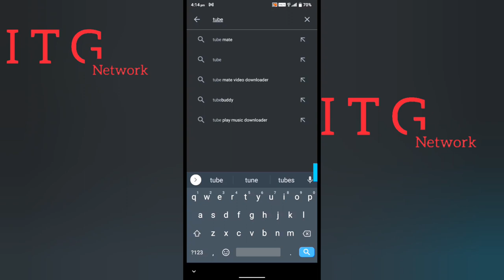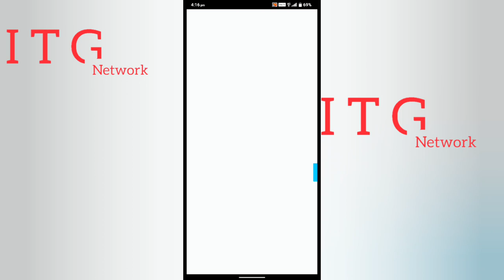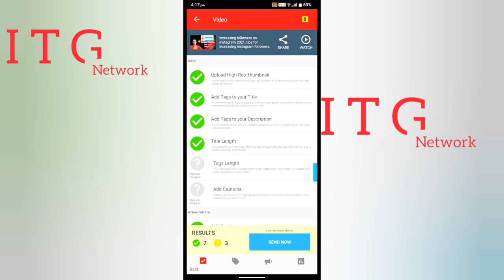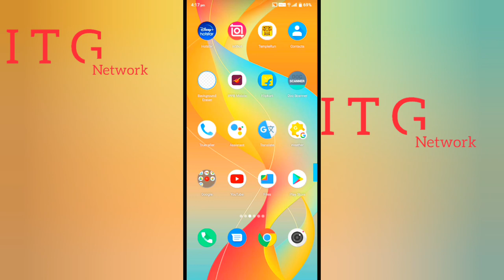"How to Find High-Ranking & Viral Tags for Your YouTube Videos | Boost Your Views!"